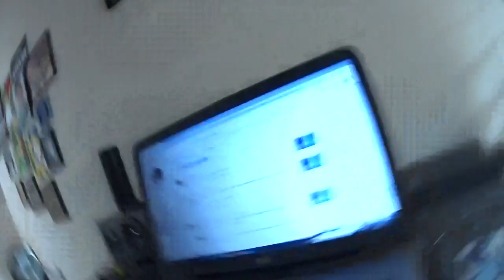Are YouTube Nomads Really Happy These Days? PETS, LETTERS